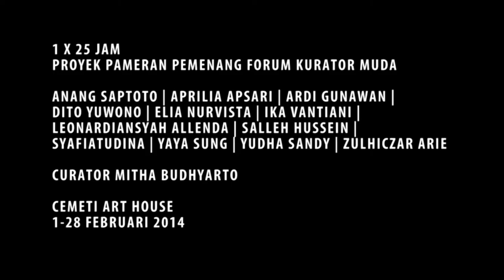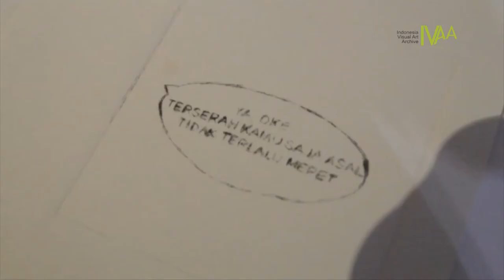DokumentasiIVAA : 1 x 25 Jam - Cemeti Art House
Pameran
1 x 25 Jam
Cemeti Art House
01 Februari 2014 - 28 Februari 2014

Anang Saptoto, Aprilia Apsari, Ardi Gunawan, Dito Yuwono, Elia Nurvista, Ika Vantiani, Leonardiansyah Allenda, Saleh Hussein, Syafiatudina, Yaya Sung, Yudha Sandy, Zulhiczar Arie

Sepanjang bulan Februari 2014, Rumah Seni Cemeti akan dibuka selama 24 jam setiap harinya untuk pameran “1 x 25 Jam”. Pameran kelompok oleh 12 seniman ini adalah bagian dari perayaan ulang tahun Cemeti yang ke-25, dan akan memperlihatkan kepingan-kepingan non-kronologis dari sejarah seperempat abad tersebut. Berangkat dari pengertian akan sejarah sebagai suatu peristiwa yang dapat dikonstruk secara instan, pameran ini akan ‘memadatkan’ sejarah 25 tahun Cemeti ke dalam 25 hari.

Setiap era memiliki pengertian yang berbeda akan konsep sejarah. Saat ini, tak bisa disangkal bahwa dengan laju perkembangan teknologi digital yang mempercepat derap kehidupan kita, sejarah pun dimaknai sebagai sesuatu yang memiliki sifat ‘langsung jadi’. Dalam sebuah masyarakat ‘langsung jadi’, berita dan informasi yang membentuk pengertian kita akan ‘sejarah’ silih berganti dalam hitungan sepersekian detik. Tak heran, merenungi keseharian kita yang dililit oleh kejaran tenggat waktu, sastrawan Harold Schweizer berujar bahwa, “Sekarang, kita tak lagi tahu arti dari ‘menunggu’.”

Selain adanya pertimbangan khusus akan konsep sejarah, pameran ini juga mengartikulasikan beberapa pergeseran fungsi atas ruang galeri Cemeti. Disini, ruang tersebut tidak lagi hanya berperan sebagai ruang pamer saja. Sebagai suatu ruang dimana tiap seniman membuat karyanya, ia juga dapat dilihat sebagai sebuah ruang studio. Setiap pergantian seniman, karya seniman sebelumnya juga akan tetap diletakkan di dalam ruang galeri – dengan menjadi tempat dimana karya seniman sebelumnya disimpan, ruang ini seakan berperan sebagai sebuah gudang yang biasanya dimiliki sebuah galeri. Dengan memamerkan beberapa arsip khusus, dapat dikatakan bahwa ruang ini mengisi peran yang umumnya dilakukan oleh museum. Jadwal ketat yang harus diikuti tiap seniman juga mengingatkan kita akan cara kerja sebuah pabrik atau kantor perusahaan yang sangat mementingkan ketepatan waktu karyawan mereka. Ruang pamer/ studio/ gudang/ museum/ kantor: selama pameran ini, akan terbangun sebuah parodi akan konsep efisiensi ruang.

Proyek ini juga tertarik dengan potensi performatifitas yang dihadirkan oleh sebuah pameran, dimana pameran dilihat bukan hanya sekedar tempat untuk menampilkan karya, namun sebagai sebuah peristiwa yang terdiri dari rangkaian proses. Maka, pameran ini adalah upaya untuk tidak hanya memamerkan karya yang sudah jadi, tapi memperlihatkan bagaimana sebuah karya dan sebuah pameran itu terjadi sebagai suatu peristiwa yang direncanakan. Teks Cemeti

Cameramen Edy Suharto/Dwi Rahamnto
Editing Dwi Rahmanto
Koleksi Indonesian Visual Art Archive
2014